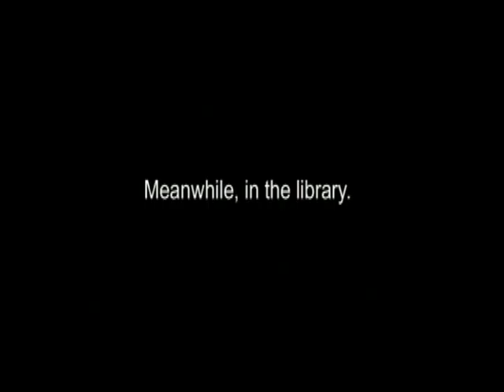Castlevania: Symphony of the Night - Red Rust Episode 4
Dracula's Castle: Now with added Chaos.